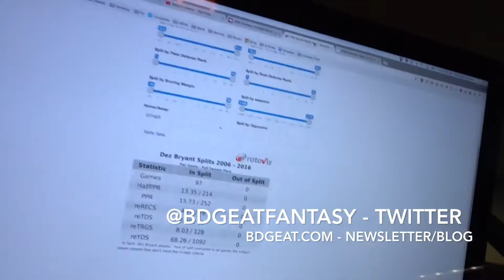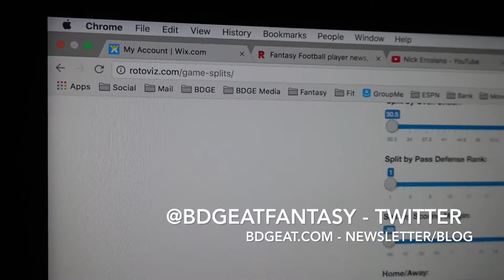Dallas Cowboys - 2017 Fantasy Football Team Outlook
My 2017 fantasy football outlook for the Dallas Cowboys team. Dak Prescott, Dez Bryant, Cole Beasley, Ezekiel Elliott and more.

Quarterbacks - 1:00
Wide Receivers - 4:55
Tight Ends - 10:22
Running Backs - 11:27